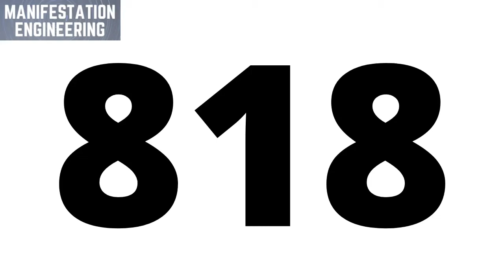818 Angel Number Meaning | 6 Reasons Why You Are Seeing It 👼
818 Angel Number Meaning & 6 Reasons Why You Are Seeing It Will Be Revealed in This Video!

Chapters:

(1:47) Something Better is Around the Corner
(2:38) Take Inspired Action
(3:28) A Fresh Start is Needed
(4:14) Organize & Prioritize
(5:01) Get Out of Your Rut
(5:54) Be Open to Advice